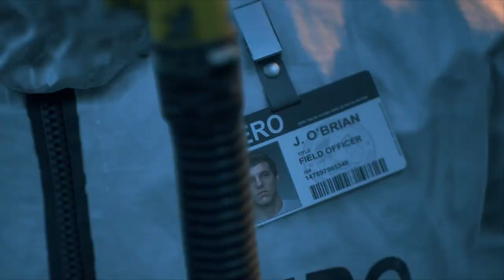LET'S PLAY!: DAYS GONE | ХАРДА | БЕЗ СМЕРТЕЙ | EP.1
Начинаю прохождение культового зомби-шутера "Дни После". Играю на английском языке, без смертей и на максимальной сложности! Как далеко я зайду и смогу ли пройти игру вообще?

SEE YA!